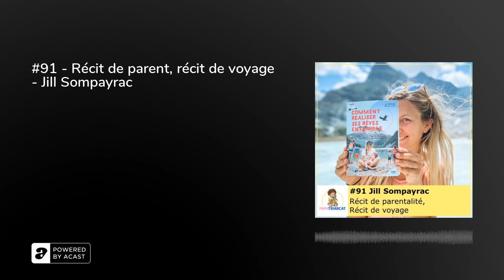#91 - Récit de parent, récit de voyage - Jill Sompayrac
🎙#91 - Récit de parent, récit de voyage - Jill Sompayrac&nbsp;Mon invitée du jour est Jill Sompayrac. Vous la connaissez peut être sur les réseaux sous le pseudo @jill_et_sa_tribu ou sur youtube avec la chaine Jill et Clem. Elle a sorti récemment un livre sur les voyage en famille "Comment réaliser ses rêves en familles" chez First.&nbsp;Etant nous même adeptes du voyage, camping ou autre bivouac, j'aime beaucoup suivre leurs aventures en famille. C'est ce qui a motivé l'idée de cet épisode : vous proposer des astuces très pratiques pour voyager en famille. Et finalement, ce n'est pas ce qu'il s'est passé à l'enregistrement ! Alors oui il y a des tips pour le voyage mais surtout le récit de parentalité de Jill et Clément. En toute transparence, je n'ai pas vu le temps passer et j'ai préféré garder ce contenu sous forme de récit.&nbsp;Entre leurs aventures professionnelles, parentales, de voyages et la confiance immense qui les anime, en eux comme en la vie, c'est vraiment inspirant !Je vous souhaite un moment aussi agréable que celui que j'ai passé en écoutant Jill !&nbsp;Merci Jill pour ton temps et ta confiance !&nbsp;N’hésitez pas à vous abonner sur votre plateforme de podcast, à commenter et mettre 5⭐️ partout où c’est possible 🤩 &nbsp;Salutations adelphes et solidaires&nbsp;&nbsp;&nbsp;✊🏿✊✊🏾✊🏻✊🏾✊🏼✊🏽🏳️‍🌈&nbsp;&nbsp;&nbsp;&nbsp;&nbsp;&nbsp;Cédric PARENTS LIVE sur l'appli BRUT à l'épisode vous abonner à des contenus exclusifs un accompagnement personnel musiques dialogue : BRUT - le sexisme chez les enfants (youtube)